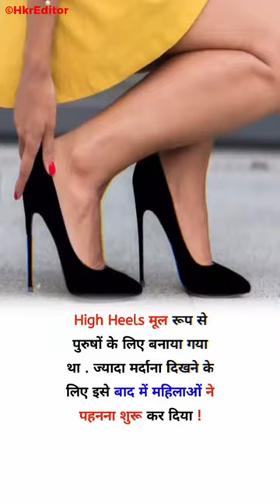S@❤️ video funny video funny lemon funny videos...(1)